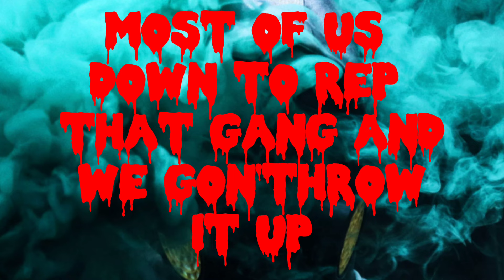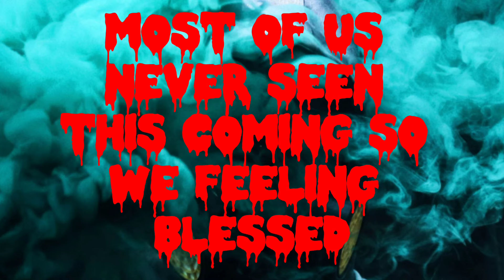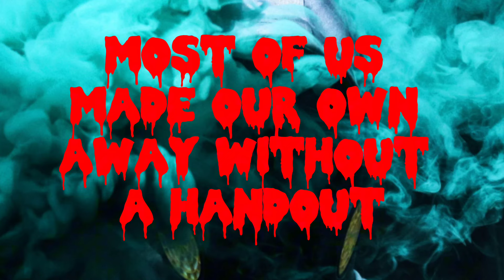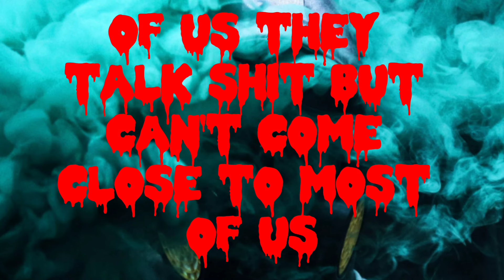WIZ KHALIFA - MOST OF US - ( LYRICS )